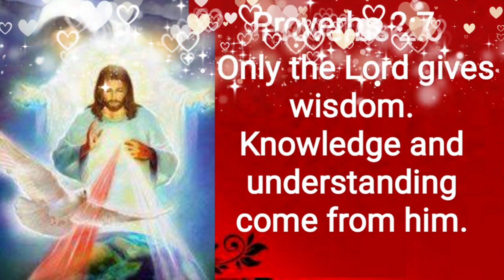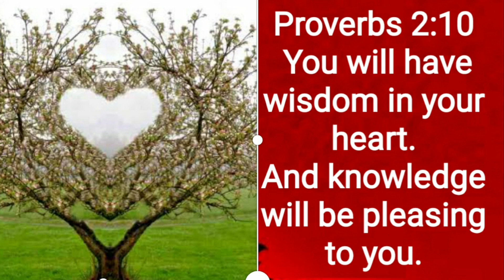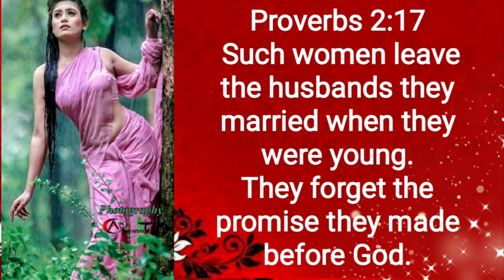LISTION ENGLISH AUDIO BIBLE ICB| VIDEO AND AUDIO| THE BOOK OF PROVERBS CHAPTER-02| BY GO WITH LIGHT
@YouTube.com/gowithlight

Audio Video bible, ICB audio bible, ICB audio video bible, audio bible,  the bible ICB

This is ICB Bible The book of Proverbs

This is esv audio dramatized bible easy to read and listening. Listen English easy
Go with light, bible, ICB audio bible, video and audio, audio bible, Proverbs.